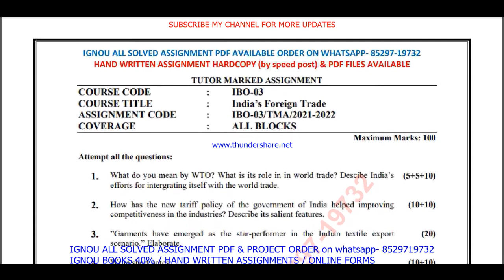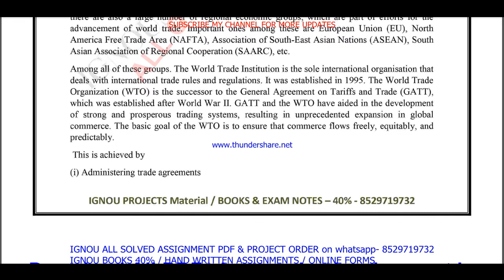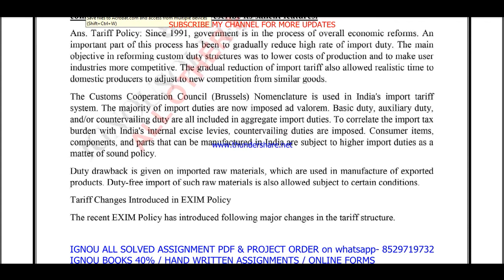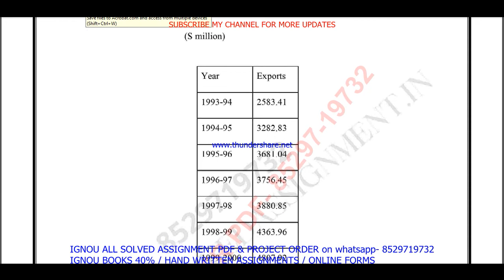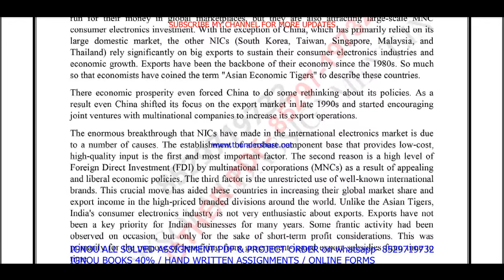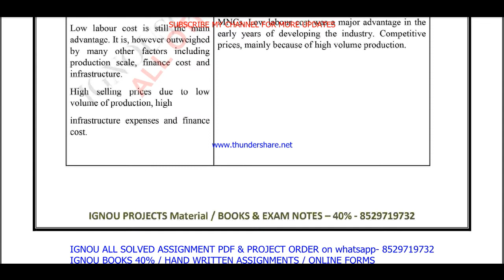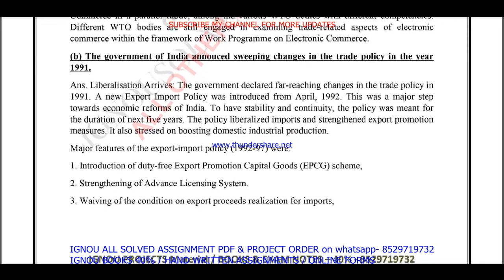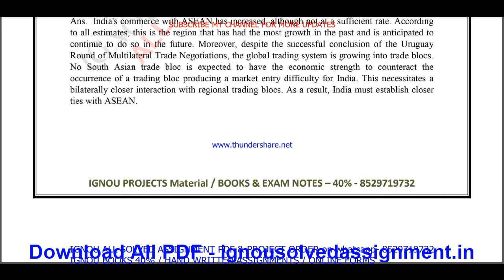ibo-3 solved assignment 2021-22 / ibo 3 solved assignment in English / ignou ibo 3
ibo 3,
ibo 3 solved assignment 2021-22,
ibo 3 assignment 2021-22,
ibo 3 assignment 2021-22 in English,
ibo 3 solved assignment in English,
ibo - 3 solved assignment in English 2021-22,
ibo-3 solved assignment 2021-22 in English,
ignou ibo-3,
ibo 3 solved assignment 2022,
ibo 3 assignment 2022,
ibo 3 assignment 2022 in English,
ibo 3 ignou assignment,
ignou ibo 3 solved assignment,

ignou,
ibo-3 solved assignment 2022 in English,
ibo 3 free solved assignment,
ignou ibo-3 solved assignment 2021-22 in English,
ignou ibo 3 free solved assignment pdf download,
ignou ibo 3 free solved assignment,
ibo 3 handwritten assignment pdf 2021-22,
ibo 3 ignou assignment with answer,
ibo 3 assignment 2021-22 solved,
ibo-3 assignment pdf download,

ibo - 3 solved assignment in English 2020-21,
ibo-3 solved assignment 2020-21 in English,
ibo 3 solved assignment 2021,
ignou ibo-3 solved assignment 2020-21 in English,
ibo-3 solved assignment 2021 in English,